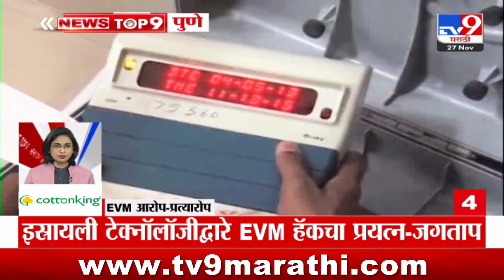TOP 9 News | EVM आरोप- प्रत्यारोप टॉप 9 न्यूज | 11 PM | 27 November 2024 | Marathi News